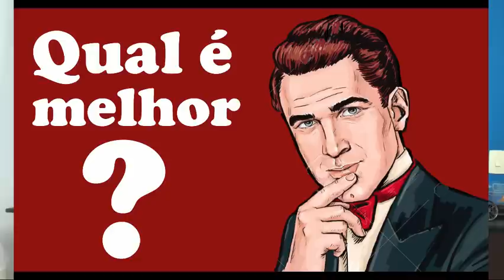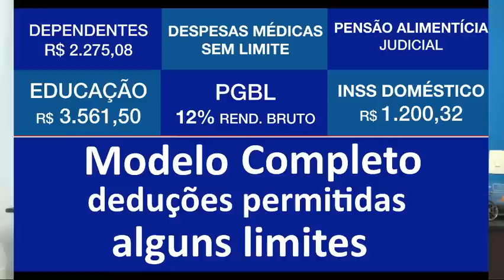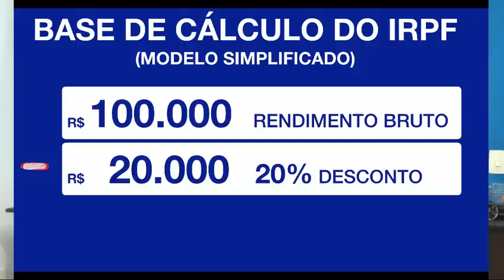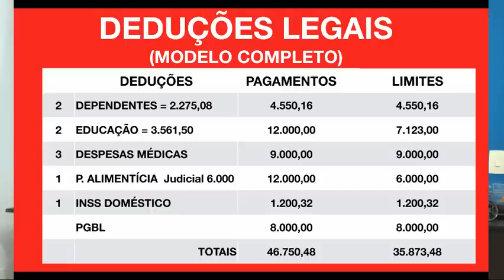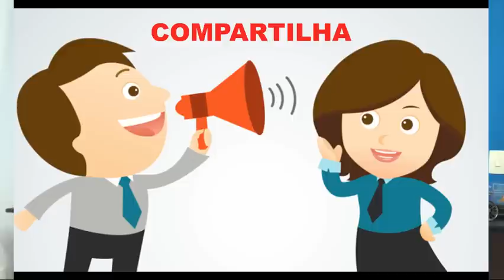IRPF 2019 | Modelo Completo ou Simplificado, qual é o melhor para você?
Você sabe qual é a melhor alternativa entre o modelo Completo ou o simplificado para fazer a sua declaração em 2019?

Assista o vídeo e preste muita atenção nas dicas  é saiba qual é o melhor para você?